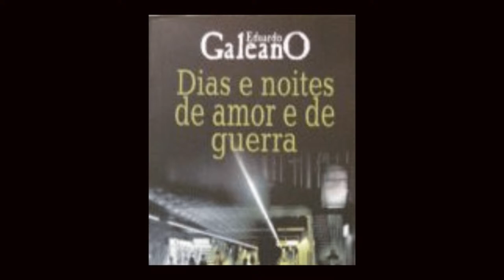LUCAS ROCHA: OFENSIVA DA DIREITA NA AMÉRICA DO SUL - 26/08/23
O programa SUB40 deste sábado (26/08) recebe Lucas Rocha, jornalista do ICL Notícias e especialista em América Latina. Acompanhe a entrevista sobre a ofensiva da direita na América do Sul a partir das 11h, nos canais de Opera Mundi!